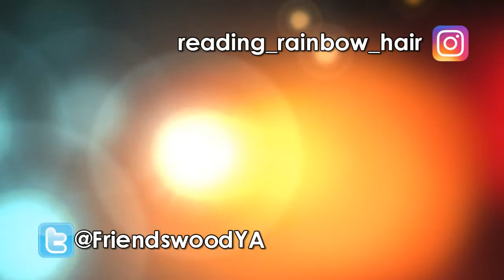Girl in Disguise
In 1856, Kate Warne became the first female Pinkerton detective. In this fictionalized biography, Greer Macallister explores Warne's career as a detective, her involvement in thwarting an assassination attempt on president-elect Lincoln, and her time as a spy during the Civil War.